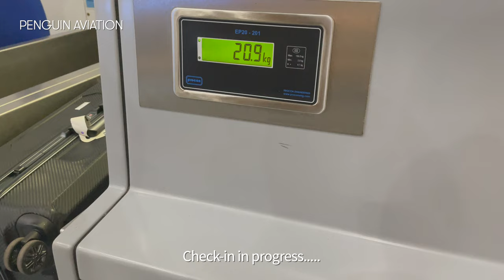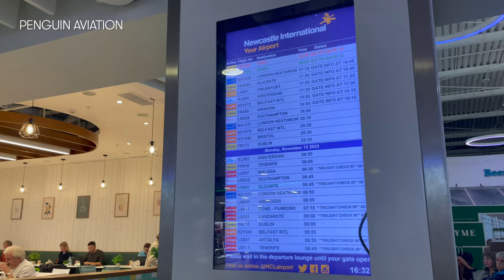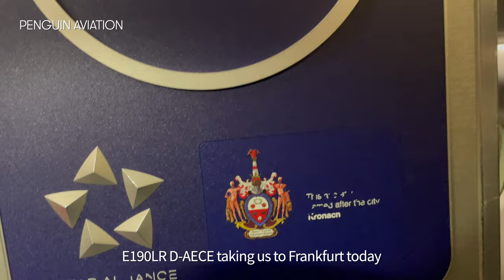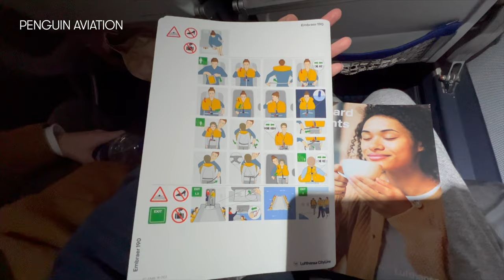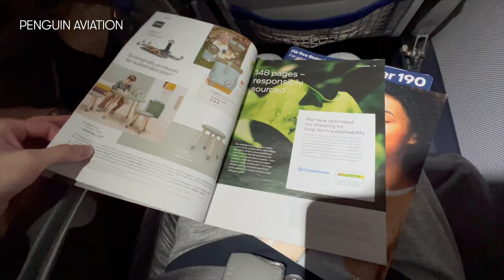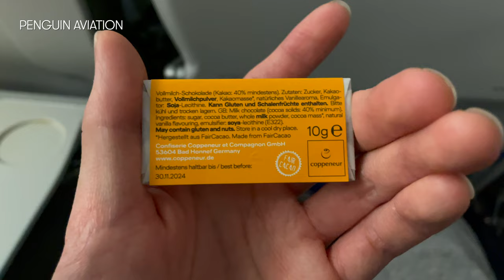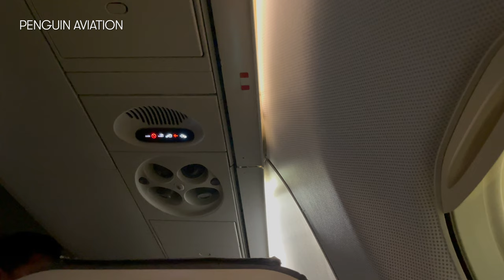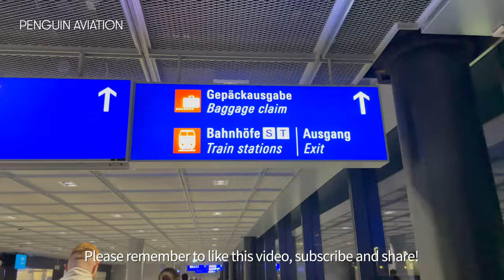Lufthansa CityLine ECONOMY | E190LR Newcastle International to Frankfurt [4K]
Aircraft Registration: D-AECE
Aircraft Type: Embraer E190LR
Flight: LH951
Route: NCL - FRA
Filming Date: November 2023